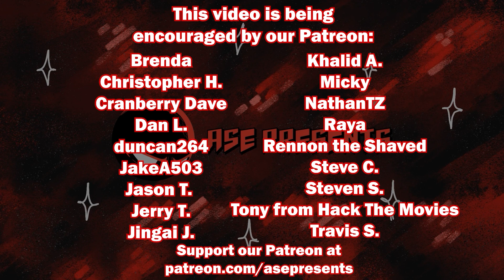Mint Salad Saw Chasing Amy (MOVIE REVIEW)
I think this movie is very romantic, and painful to watch the mistakes of Holden and Alyssa. I appreciate the long diatribes the characters go on. I am going to review the rest of the View Askewniverse movies while I'm in New Jersey to film them later this week so if you liked this review, stick around for those! I'll end off the Kevin Smith reviews for now with Clerks III when I see it and review it but I will go back around to all the non-view askew movies he's directed in the future too!